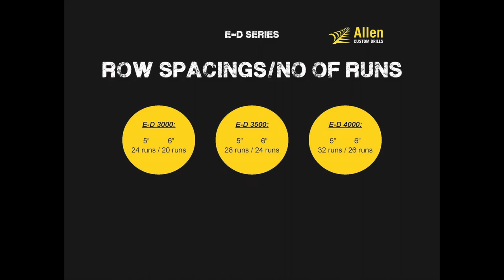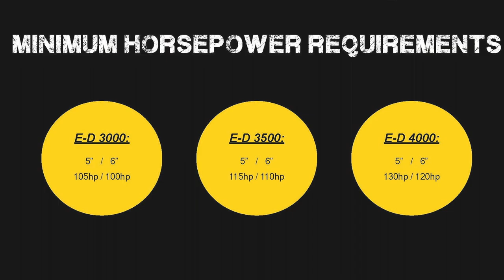Allen Custom Drills ED Series Specs